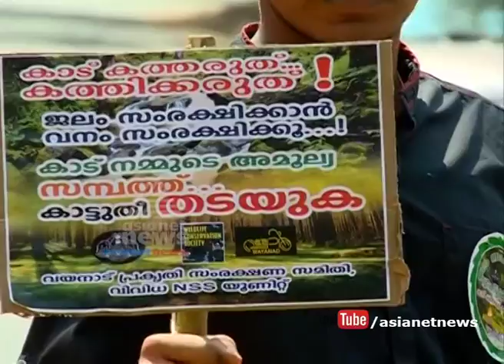Forest dept gives awareness to prevent wildfire